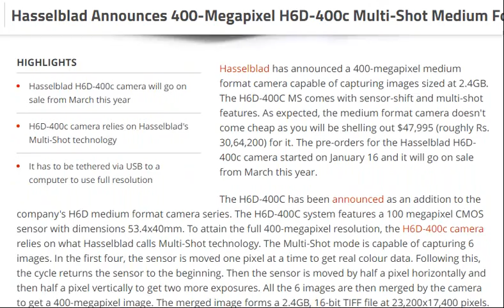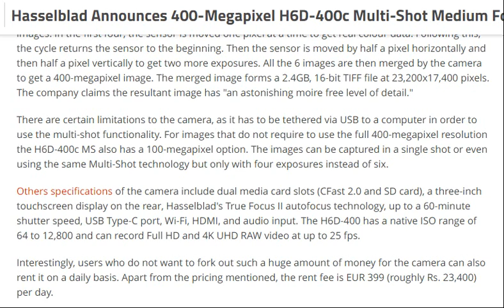tech news:Hasselblad Announces 400-Megapixel H6D-400c Multi-Shot Medium Format Camera